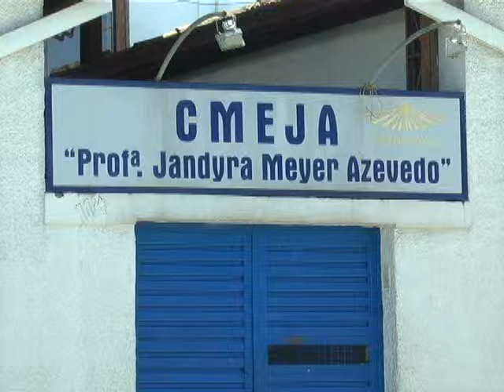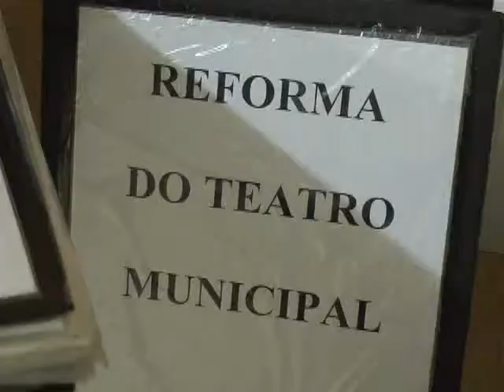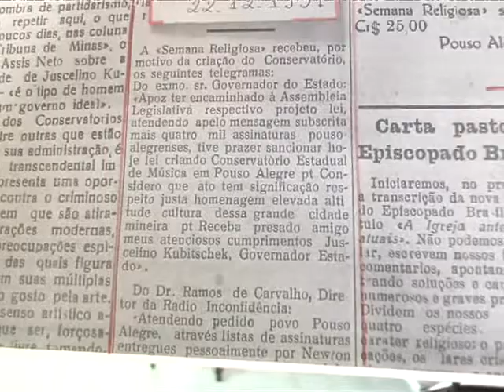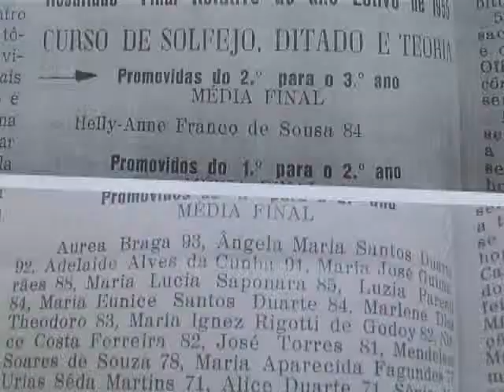Conservatório 60 anos: a reconstrução da escola após o incêndio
Na terceira reportagem especial sobre os 60 anos do Conservatório Estadual de Música de Pouso Alegre, você acompanha como a escola superou as dificuldades e ressurgiu das cinzas.